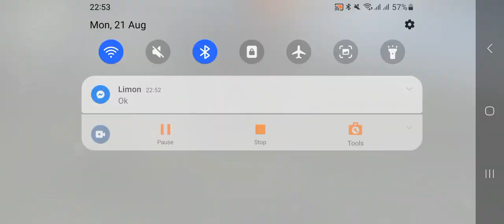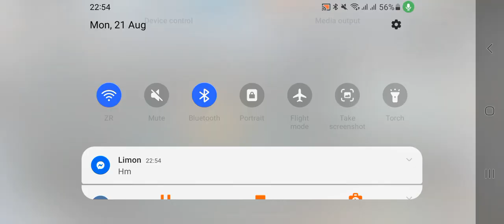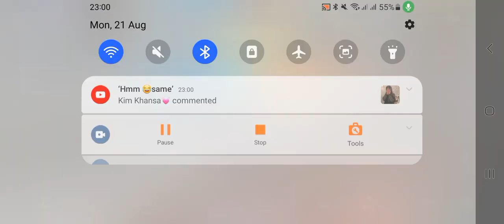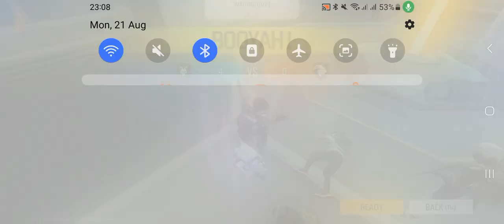Freefire gameplay part 493 epic gameplay